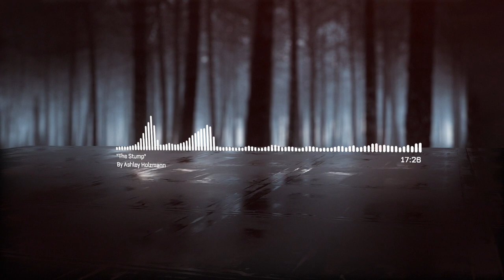"The Stump" Scary Stories from The Internet | Creepypasta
Let me know what you think of the video! the story is one ive known about for a while and always wanted to do a narration of, it does have some content that may not be suitable for everyone though.